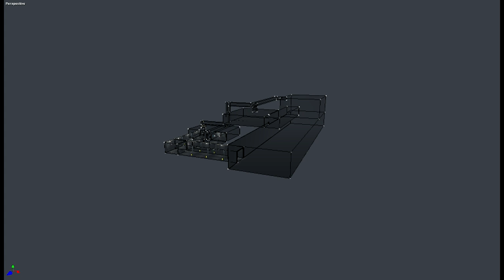Second Day with the NS2 Spark Editor (Build 131)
"Zweiter Tag im Spark Editor (Build 131),
aus den ersten Versuchen wurde dann ein Konzept, die 7te Ebene eines Minenkomplexes, aus dem nun der erste Flur und ein kleiner Raum zu sehen sind."